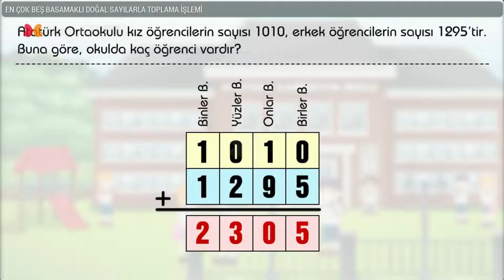5. Sınıf Matematik Konu Anlatımları – En Çok Beş Basamaklı Doğal Sayılarla Toplama İşlemi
5. sınıf ''En Çok Beş Basamaklı Doğal Sayılarla Toplama İşlemi'' konusunu videomuzda örnekler vererek anlattık. Siz de videomuzu izleyerek konuyu kolayca kavrayabilirsiniz.

5. sınıf konu anlatımları ile Morpa Kampüs, öğrencilerin hem sınavlara hazırlanmasını hem de konuları tekrar ederek pekiştirmelerini sağlar.
Testler, sınavlar, etkileşimli çalışmalar, deneyler, okuma ve dinleme metinleri ve daha birçok online eğitim içeriği Morpa Kampüs 5.sınıfta!

Bizi sosyal medyada takip et!